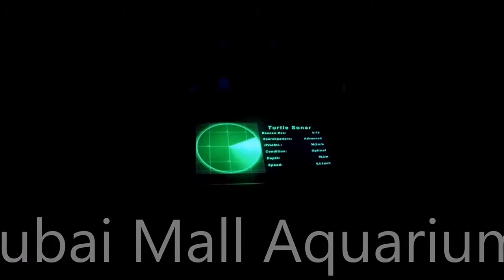Dubai Mall Aquarium | UAE (GoPro Hero 5)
my day in the impresive dubai shopping mall aquarium - a very nice experience - filmed with a GoPro Hero 5 (novembre 2016)